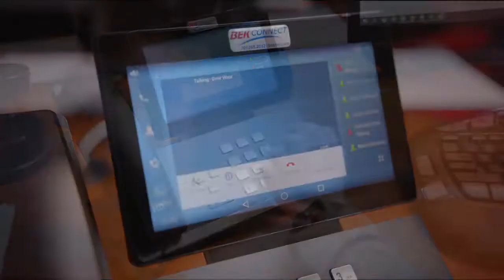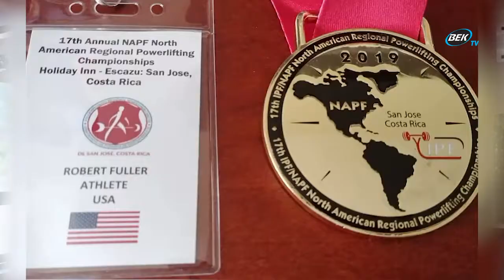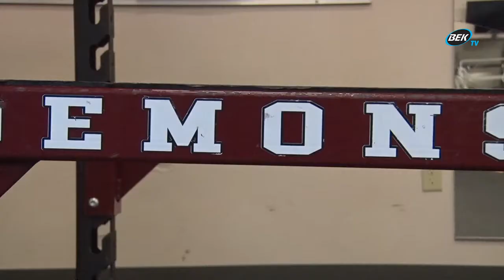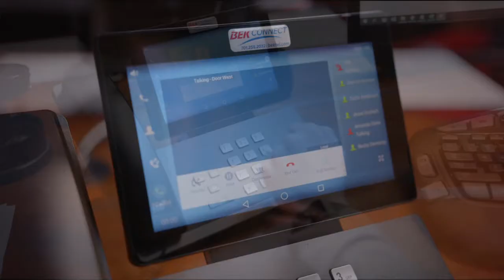Bismarck Bucks Coaches Show: Week 12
On this week's Bismarck Bucks Coaches Show we get you up to date on all the Bucks bye week moves, look ahead to their matchup with Massachusetts and a special in depth look with Bucks analyst and powerlifter Robert Fuller.